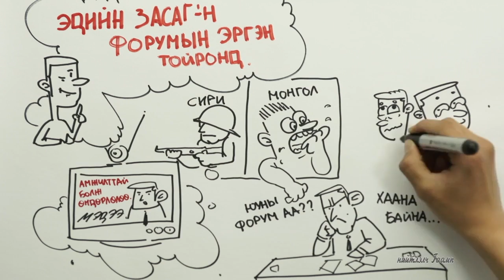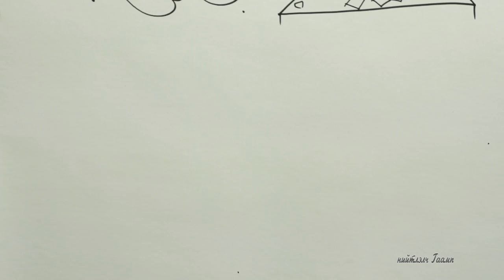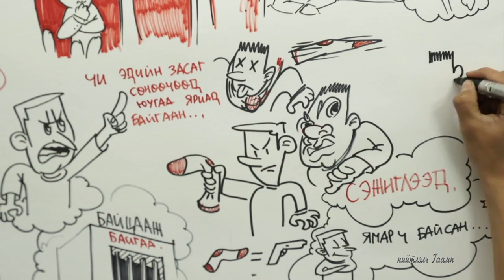ХАРАНДААНЫ АДАЛ ЯВДАЛ - ЭДИЙН ЗАСГИЙН ФОРУМЫН ЭРГЭН ТОЙРОНД